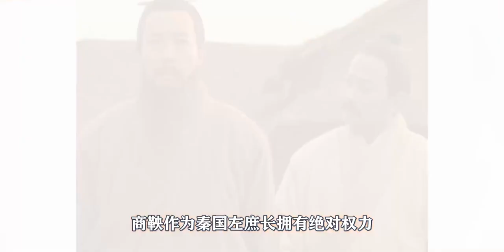东周列国07：商鞅职场不得志，秦孝公广纳贤才，商鞅：机会来了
关关雎鸠,人人都能聊影视,电视剧解说,历史,电视剧,秦始皇,商鞅,影评杂谈,东周,最强安利王2.0